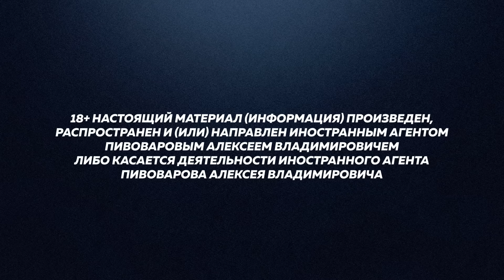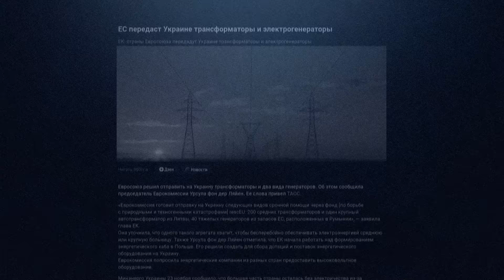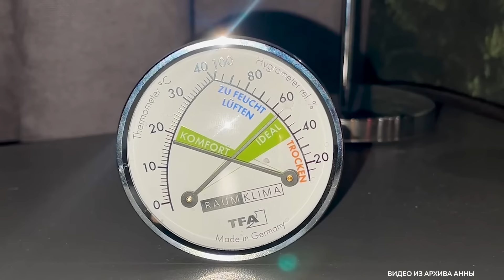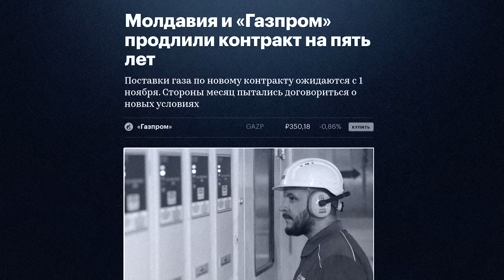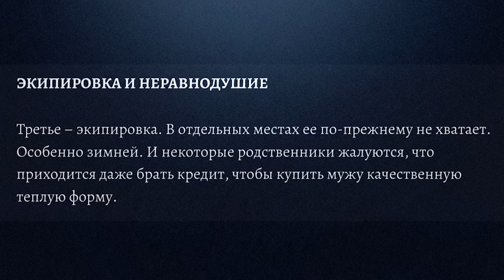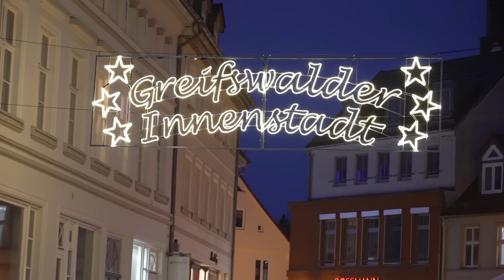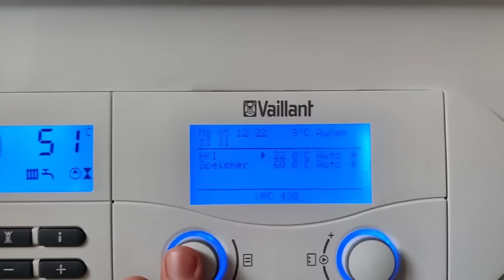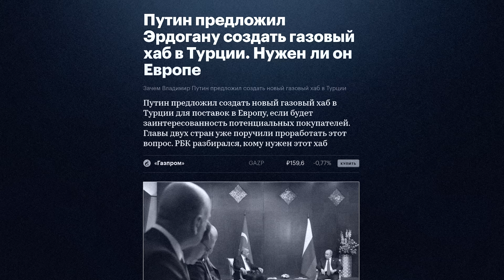Как переживают холода в Европе, Украине и России / Редакция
18+ НАСТОЯЩИЙ МАТЕРИАЛ (ИНФОРМАЦИЯ) ПРОИЗВЕДЕН, РАСПРОСТРАНЕН И (ИЛИ) НАПРАВЛЕН ИНОСТРАННЫМ АГЕНТОМ ПИВОВАРОВЫМ АЛЕКСЕЕМ ВЛАДИМИРОВИЧЕМ ЛИБО КАСАЕТСЯ ДЕЯТЕЛЬНОСТИ ИНОСТРАННОГО АГЕНТА ПИВОВАРОВА АЛЕКСЕЯ ВЛАДИМИРОВИЧА

Фраза «Зима близко», памятная еще со времен «Игры престолов», в этом году стала настоящей угрозой: о зиме и холодах теперь говорят серьезно — на фоне обстрелов Украины, отказа Европы от российских поставок газа и рекордных цен на электричество.

В общем, зима 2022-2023 — это не просто время года. В нашем новом выпуске мы решили понять, чего от нее ждать и как она ощущается в Европе, Украине и России.

Содержание:
00:00 Зима спросит строго
02:28 Одесса без света
03:03 Киев. Быт без электричества
05:11 Как восстанавливают энергосистему после ударов?
08:15 Зима в Донецке
12:00 Херсон: три недели без воды и света
15:05 Как работают кафе и магазины в Киеве и Херсоне?
20:53 Что с бензином в Украине этой зимой?
21:29 В чем больше всего нуждаются украинцы?
24:27 Хватит ли Киеву энергоресурсов, чтобы пережить эту зиму?
27:28 Будут ли украинцы уезжать из страны из-за холодов и блэкаутов?
28:58 Кому поможет генерал Мороз?
30:43 Зима в России: газовый регион без газа
32:30 Почему в российских регионах топят углем и дровами?
35:35 Символ отказа Германии от российского газа
37:37 Как немцы экономят на отоплении?
39:48 Сколько платят за тепло и свет в Германии?
42:40 В свитерах и с закрытыми ставнями – как переживают зиму русские эмигранты в Европе
46:02 Пункты обогрева в Британии
47:06 Как европейские власти компенсируют высокие счета за свет и газ
49:13 Вернется ли Европа к российскому газу?
52:05 Киев и Донецк: переживем ли мы эту зиму?